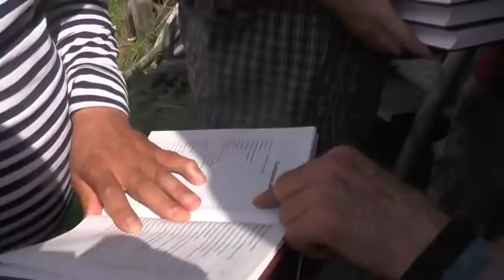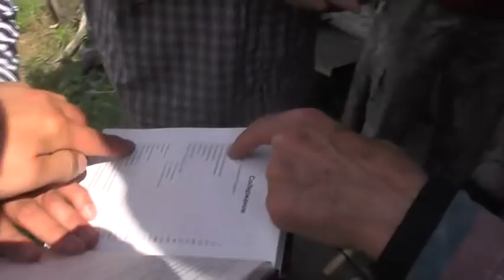Гости-баптисты из Моск. области. Малая встреча с большими делами. 13. 06. 2020